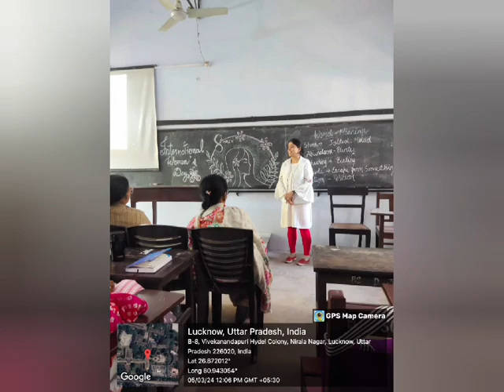Women's Day Celebration 2024